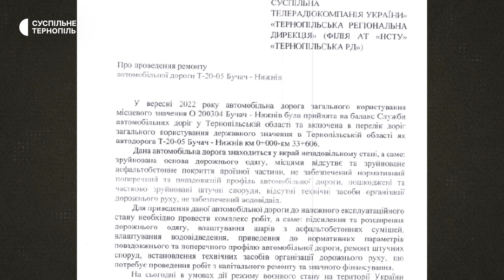Не можуть довозити дітей шкільним автобусом через погану дорогу.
Старий шкільний автобус ремонтують щодня, а новим не їздять через ями на дорозі Коропець-Порохова, розповів завгосп Коропецького ліцею Богдан Ремінник. Дорогу протяжністю 5 кілометрів не ремонтували більше 40 років, розповів голова Коропецької громади Микола Тимків. Куди звертались і чому її не відремонтували – у сюжеті.